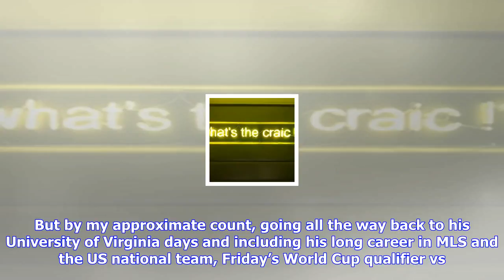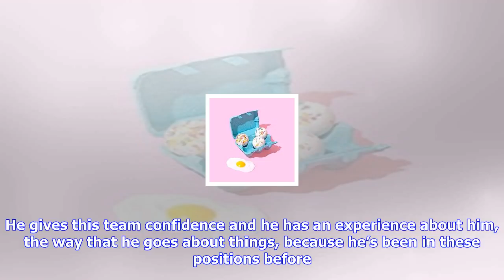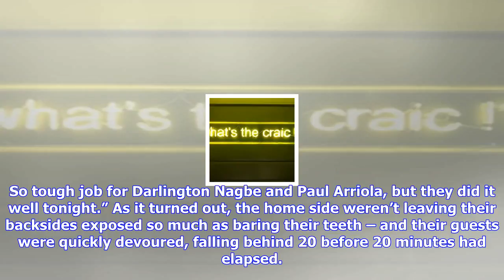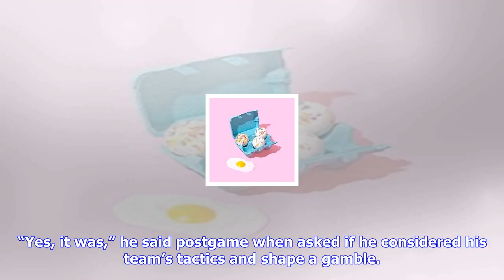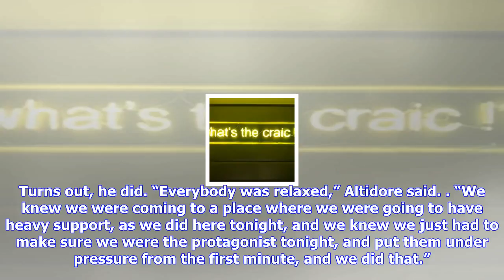Breaking News | Boehm: bruce arena racks up latest big-game win as lineup gamble pays off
Boehm: bruce arena racks up latest big-game win as lineup gamble pays off

ORLANDO, Fla. – This is just a hasty, backofthenapkin calculation, so don’t take it as statistical g...